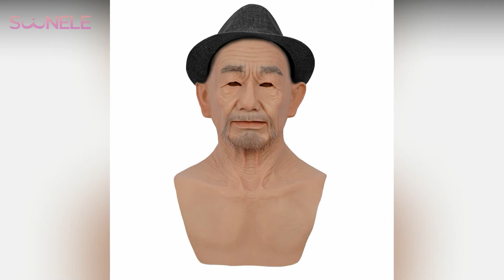SOONELE William Silicone Head Mask Old Man Soft Realistic Head Face Mask